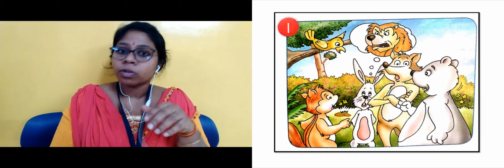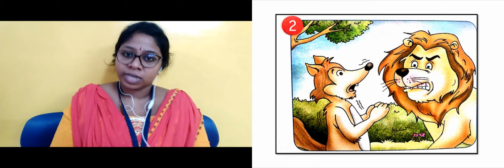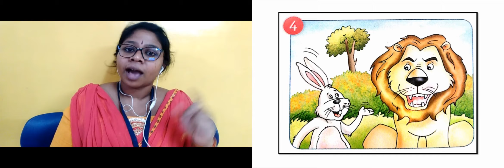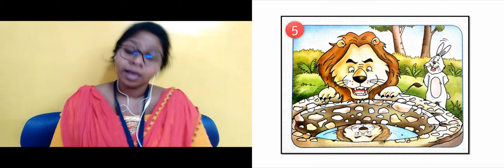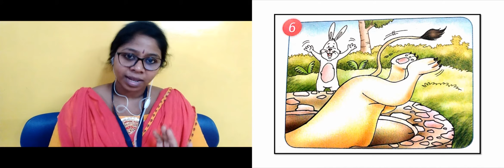Hindi Story चतुर खरगोश